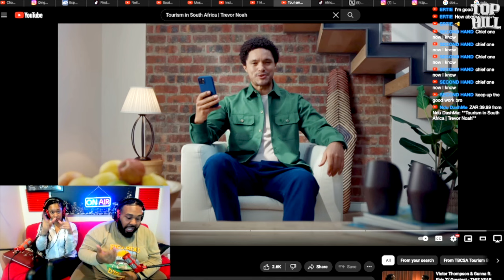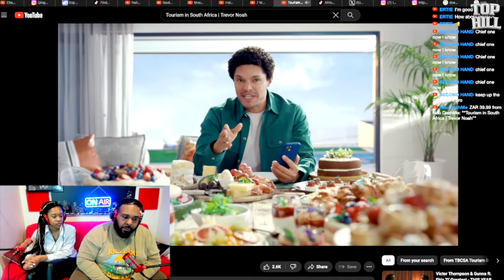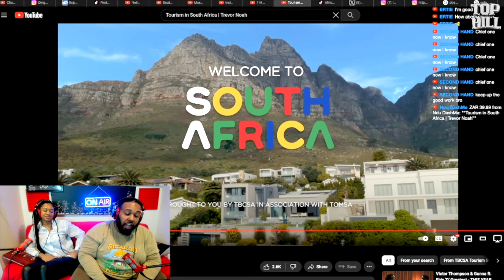AMERICANS REACT TO SOUTH AFRICA TOURISM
Join Emoneyboss and Carmen on 'Top Hill' as we, Americans, react to the South Africa tourism campaign with Trevor Noah. We also question if this film is dangerous to release during an election year. Don't miss our discussion and reactions!